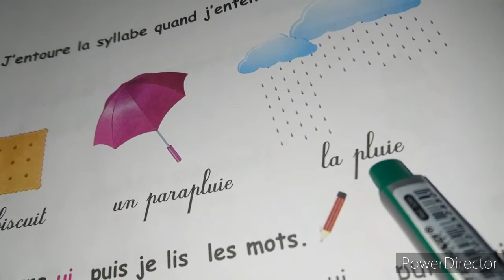Projet 3 séquence 3 ( 3 AP) les phonèmes: Ui/oui c'est intéressant ➕ des exercices sur le cahier d'a